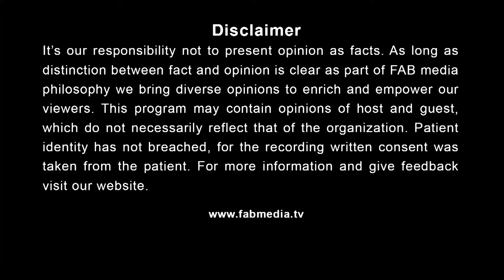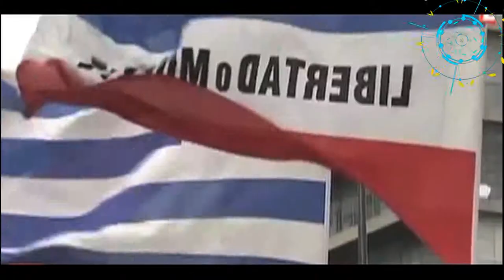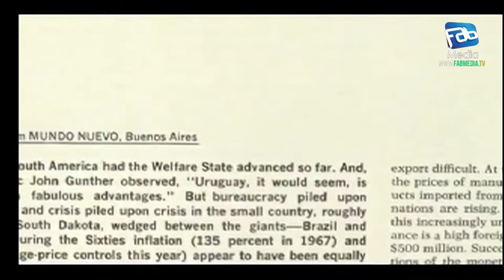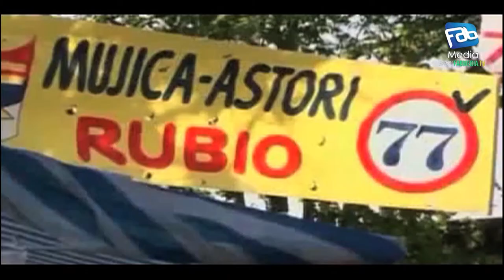The World’s Poorest President Jose Mujica | Uruguay | EP - 1 | Fab Media TV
It’s the most prevailing perception that politics is a dirty game and we also presume its true when see daily news and activities of our top politicians – their big bangloes, farm houses, properties, and a lot more. Look at Jati Umra of Nawaz Sharif, Bani Gala of Imran Khan, Sheikh Rasheed’s Laal Haveli, and Bilawal House. However, the horizon isn’t same everywhere. There are also ruling politicians in many countries who prefer living like common man – no show off, nothing. And, Jose Mujica is one of them who is also world’s poorest president yet still donates 90% of his salary for social works.  This may sounds like Wonder of the World to you, but it's fact.

José Alberto "Pepe" Mujica Cordano was born on 20 May 1935 is a Uruguayan politician who served as the 40th President of Uruguay from 2010 to 2015. A former guerrilla with the Tupamaros, he was imprisoned for 12 years during the military dictatorship in the 1970s and 1980s. A member of the Broad Front coalition of left-wing parties, Mujica was Minister of Livestock, Agriculture, and Fisheries from 2005 to 2008 and a Senator afterwards. As the candidate of the Broad Front, he won the 2009 presidential election and took office as President on 1 March 2010.

He has been described as "the world's humblest head of state" due to his austere lifestyle and his donation of around 90 percent of his $12,000 monthly salary to charities that benefit poor people and small entrepreneurs.